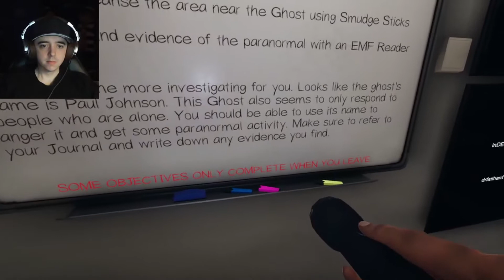PAUL JOHNSON | Phasmophobia [16]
Welcome back for more ghost hunting. This time in the game, one member of our party is in cahoots with the ghost. He summons the ghost to obliterate the party. Paul Johnson is not to be messed with. Like and sub for more outrageous content. Check the game out as well.